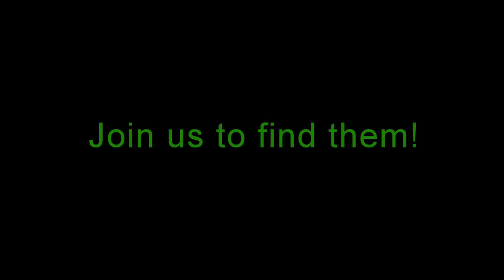Ecuador Butterfly Trips in Ecuador: The Fairies of the Rainforest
We organize Amazon Butterfly Watching trips in the Yasuni Biosphere Reserve in Ecuador. for details.